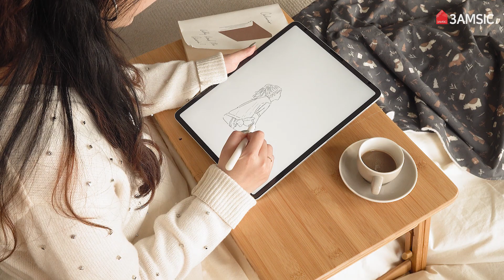삼식이원단MV] 해피메리크리스마스! 집에서 즐기는 홈파티편.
밖에 나가지 않더라도 즐거워요.
아이들에게는 꿈을 어른들에게는 휴식을!
새로운 신상원단들과 함께 즐기는 다양한 무드의 크리스마스 홈파티에 여러분을 초대할께요!